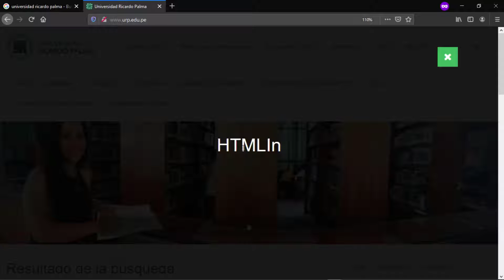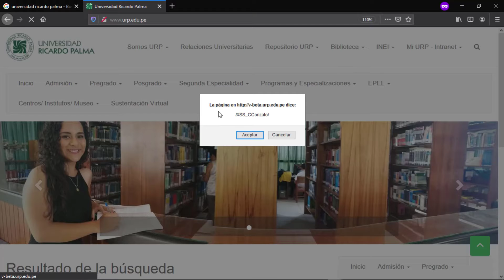Self Cross Site Scripting (Self XSS Reflected) in Ricardo Palma University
This video was made for ethical and educational purposes.

Report date: 05.08.20

Fix date: 13.12.20